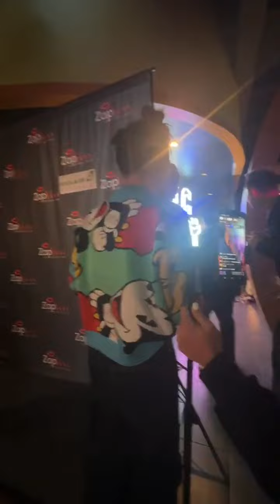(Fancam)Englotte_Concert_Seattle khán giả nôn nóng đã tới rất sớm tại CONCERT Englotte in Seattle